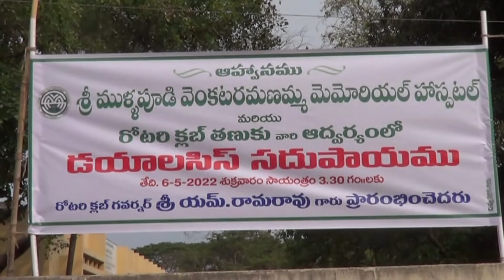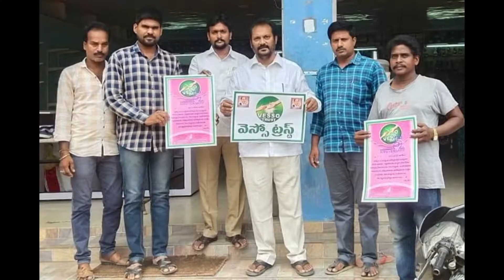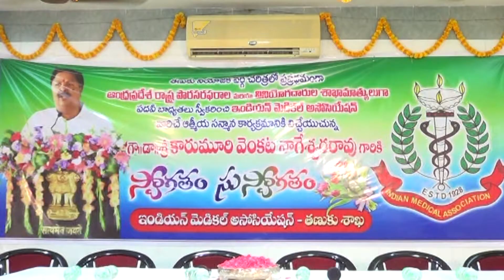06 05 2022 ACN NEWS 02